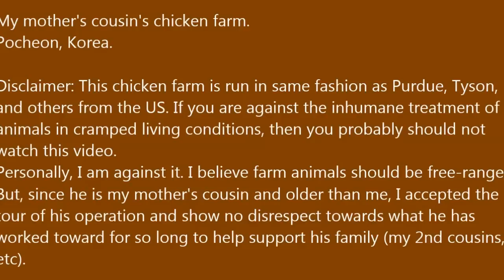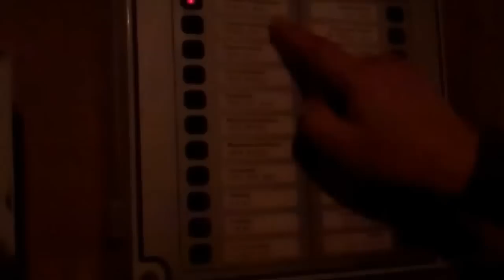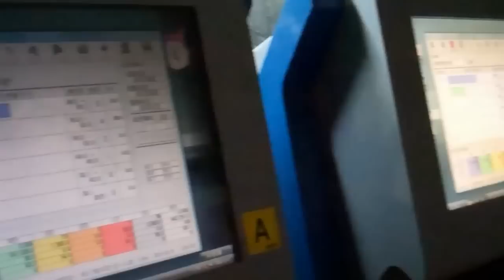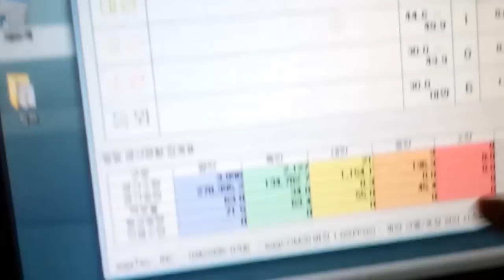Chicken Egg Farm in Pocheon, Korea. (My mother's cousin owns this place)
This video will show footage of many, many chickens living in cramped, tight spaces with the goal of harvesting their eggs for mass consumption by the population of Seoul.

I am against this type of operation and treatment of chickens.  I prefer free-range eggs, knowing the hens are roaming around open areas, living healthy lives and being stress free.

But, as you can see in the video, I am humble and accepting my place as a 'visitor' to my mom's cousin's egg farm operation.  It's a Korean thing.  You may not like it.  But he is my elder.  I have to respect him and show respect at all times towards the things he has worked so long for.  His operation takes care of my relatives and helps feed them.

My uncle's chicken farm has 250,000 chickens.  Collectively, they produce over 1,250,000 eggs PER DAY.  365 days a year.  Insane.